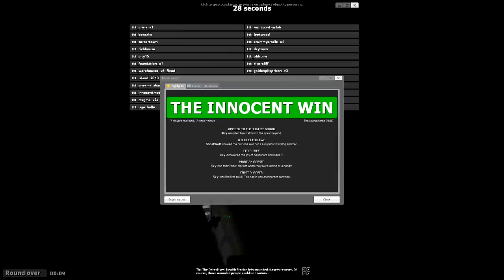[200] Two Hour TTT Spectacular! (Gmod TTT Gameplay)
Let's Play Gmod TTT Multiplayer! Join Ghost and friends as they try to tell who is an Innocent and who is a Traitor! Featuring the Survivalist and Phoenix additional role mod, will the sneakiest prevail or will suspicion be their downfall? Tune in to find out in this hilarious series!